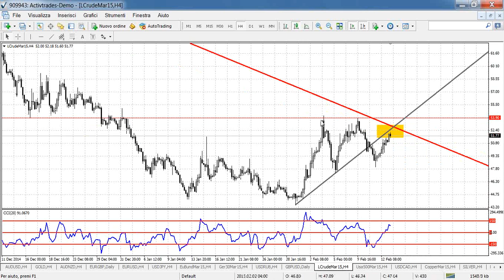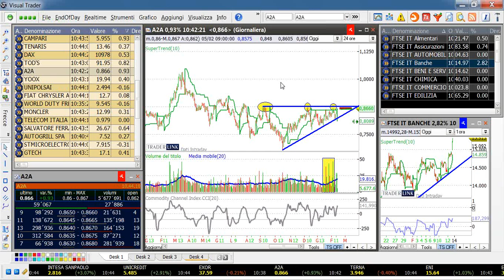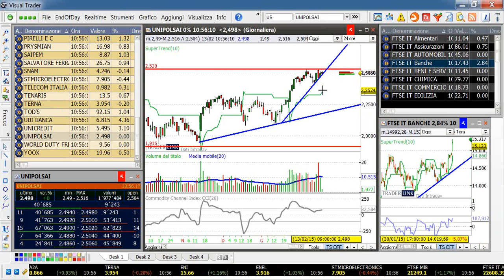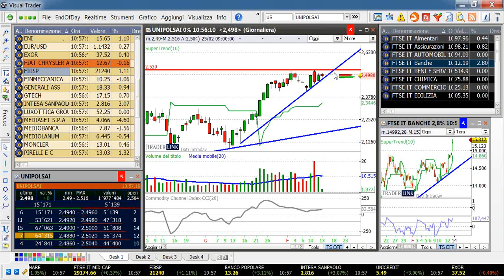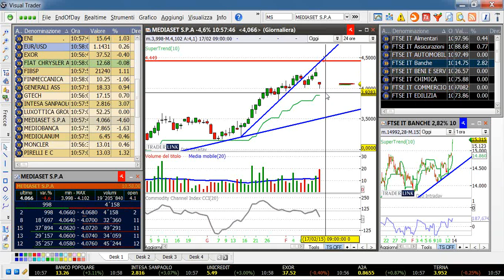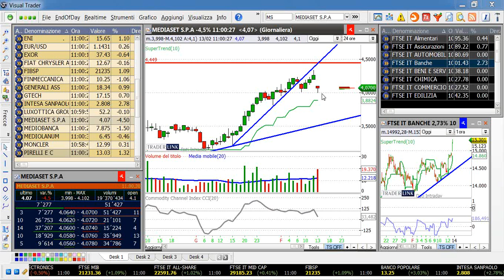Trading Time Piazza Affari 13 febbraio 2015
Anton Giulio Olivieri analizza i principali titoli di Piazza Affari durante il consueto appuntamento giornaliero "Trading Time"